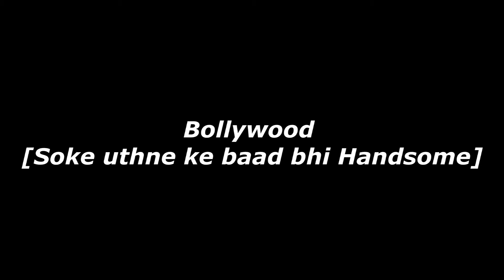Bollywood vs Reality | Real Life Funny Video | Vikhroli | Mumbra